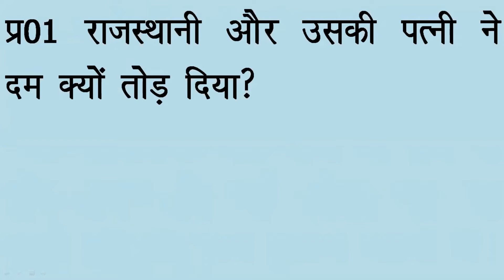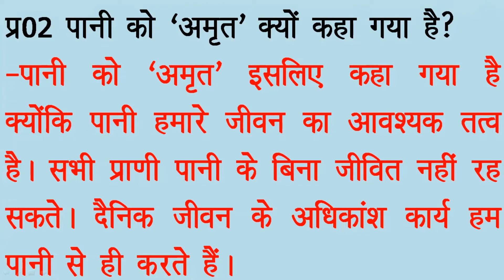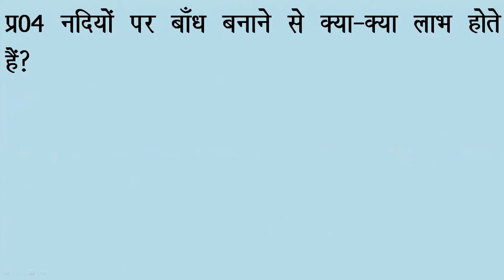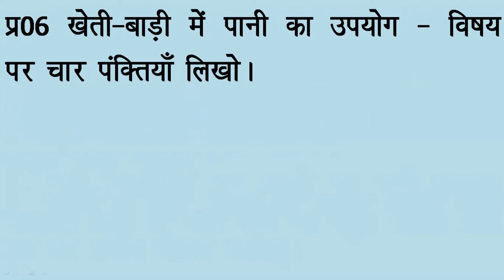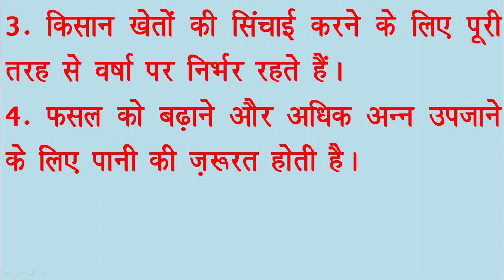पाठ-12 पानी अमृत है | Ques/Ans | Class-4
मौखिक and लिखित प्रश्न उत्तर of Ch-12 पानी अमृत है from गुंजन हिंदी पाठमाला 4 for class 4 students.
Pani amrit hai from gunjan class 4.